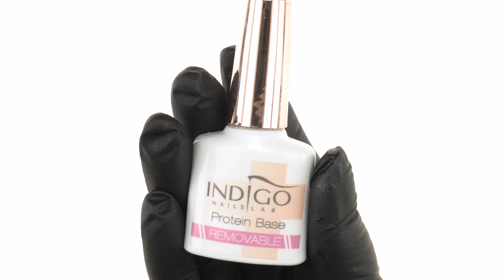NAILBOUTIN! - Czyli Dwustronne Czarno Czerwone Paznokcie! - GÓRNE FORMY!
Dziś pokażemy wam Nailboutin, czyli dwustronne czarno czerwone paznokcie! od spodu mają inny kolor, niż na górze! W ruch pójdą górne formy do paznokci, którymi wykonamy piękny kolorowy spód paznokcia w kolorze czerwonym. Top natomiast pokryjemy czarnym lakierem! Zapraszamy do oglądania - Indigo Nails.

górne formy